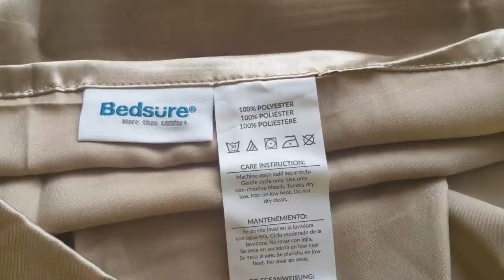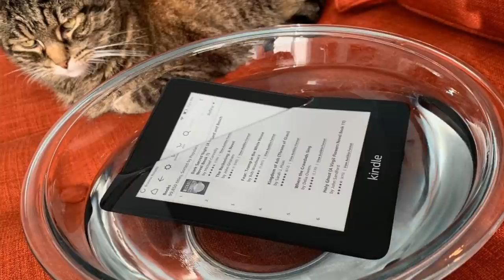22 Things That Will Make You Not Want To Leave Your Bedroom